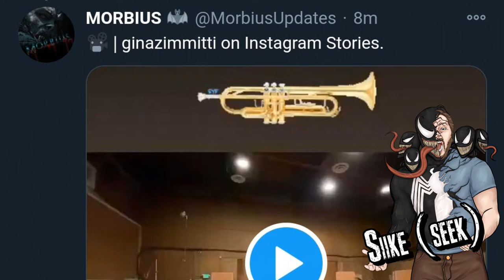Venom Vlog #569: Scoring the Morbius Film